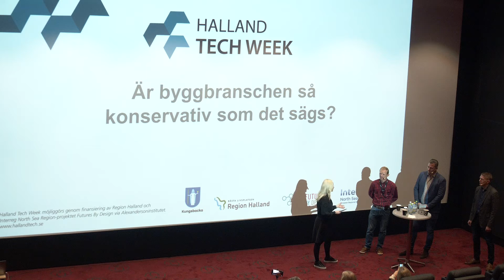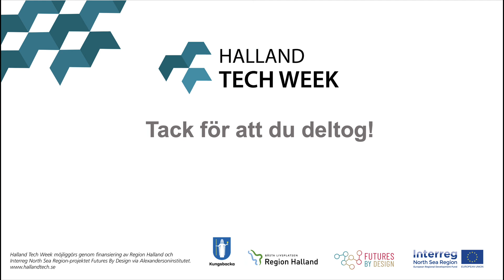HTW21: Är byggbranschen så konservativ som det sägs?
Det har pågått en digitaliseringsprocess i över ett decennium i byggbranschen, vad har det fått för effekter i det vardagliga byggandet? Inom vissa områden har utvecklingen skenat iväg och i andra områden finns det fortfarande utvecklingsmöjligheter. Vi har samlat byggare och beställare som bidrar utifrån sitt perspektiv och construction-tech bolag som vill implementera nya innovationer/teknik i byggbranschen. Välkommen att få ta del av diskussioner kring framtidens byggande.

MEDVERKANDE
Karl-Magnus Hake, Projektchef, NCC och just nu ansvarig för byggnationen för Lisebergs nya vattenpark Oceana. Han har arbetat över 15 år inom byggbranschen och har en en gedigen erfarenhet av olika projekttyper, system och processer.

Moderator är Anna Rundgren (Growth Manager, Brinja). Anna arbetar med Brinjas tillväxt och har som mål att göra byggbranschen hållbar, säker och mer effektiv. Tänk smarta hemsystem fast smarta byggarbetsplatser där de ersätter manuella arbetsätt.

Tobias Hagrenius, VU-chef (Verksamhetsutveckling) på Brixly sedan 2012. Inom VU-avdelningen ligger KMA (Kvalitet, miljö, arbetsmiljö), IT och interna system.

Pär Karlsson, Chef Fastighetsutveckling & Projekt på Aranäs Fastigheter.

VAD ÄR HALLAND TECH WEEK?
Under en vecka i början av oktober arrangeras årligen olika typer av programpunkter för att visa på konkreta möjligheter med tekniska och digitala lösningar. Exempel på events är föreläsningar, panelsamtal, talangrekrytering, fabriksvisning och datalabb med mera.

FÖR VEM ÄR HALLAND TECH WEEK?
Halland Tech Week riktar sig till företag och organisationer, studenter och allmänhet. Deltagandet är helt kostnadsfritt.

EN DEL AV FUTURES BY DESIGN
Alexandersoninstitutet är en del av  Campus Varberg. Alexandersoninstitutet driver projektet Futures By Design med finansiering från Interreg North Sea Region programme. Genom Futures By Design och med stöd av Region Halland finns det finansiering att arrangera eventet Halland Tech Week.

Följ oss i sociala medier: @hallandtech